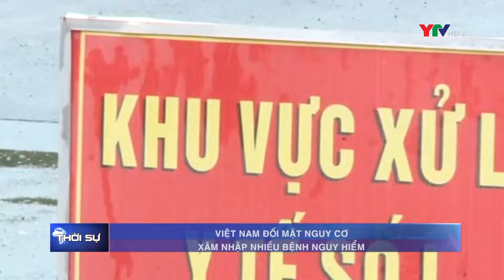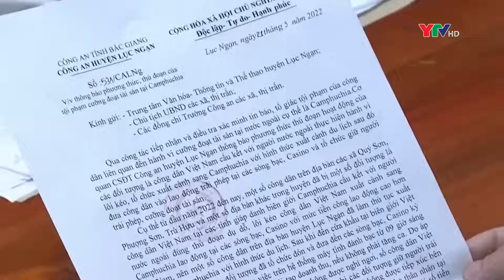Bản tin trong nước 23 6 2022